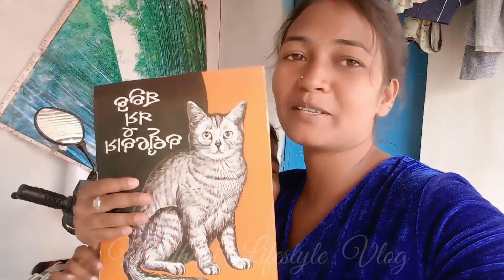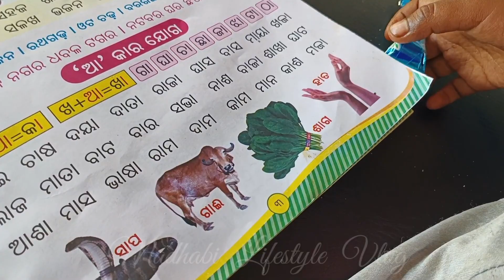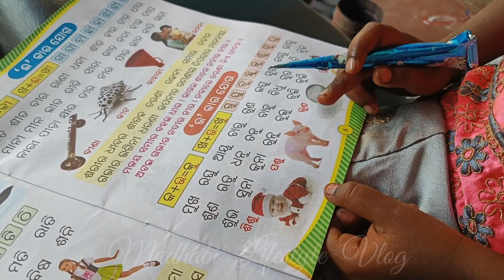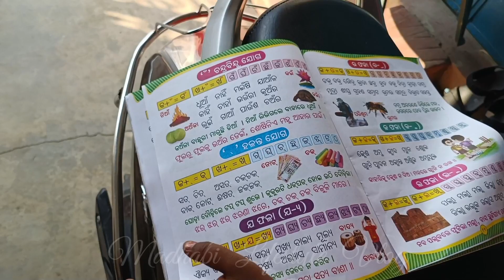गाड़ी वाला आया घर से कचरा Nikaal 😊 चाहत केसे तस्बीर देखकर पढ़ती हे देखिये😊 Morning busy routine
Hiii Everyone, on this video i share my musy morning Routine video with all of u, i hope u like it... 🙏

Vlog agar achha laga to pls like share jarur karna or pehli baar agar mere video dekh rahe hen to channel ko subscribe karne k sath sath notification button ko v press kar dena please 🙏 because i need your blessings and support.

for businesse queries or paid collaboration